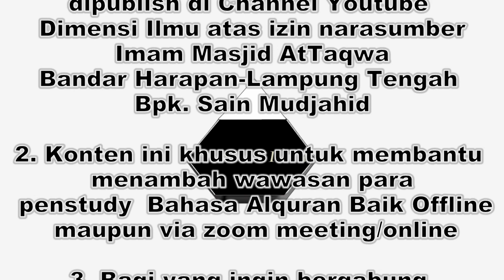ALASAN ALLAH BERI KESENANGAN KEPADA YANG KUFUR | KHUTBAH JUM'AT 1 September 2023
Passcode: TBAZOOM